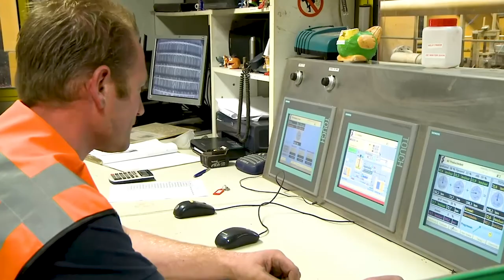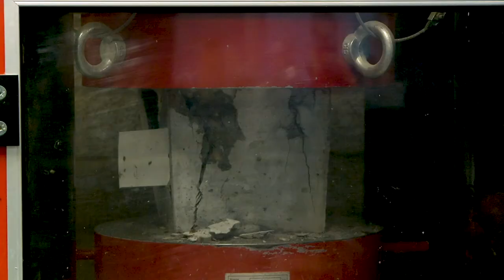A. Jansen B.V. 2021 UK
A. Jansen B.V. offers effective solutions in infrastructure, recycling and concrete. We combine all disciplines under one green roof: customer-centric, effective and circular.